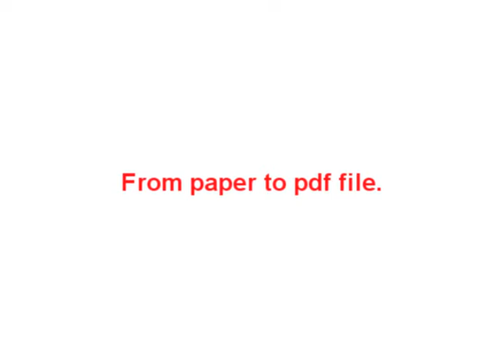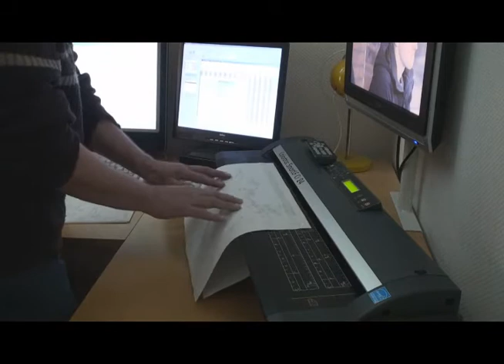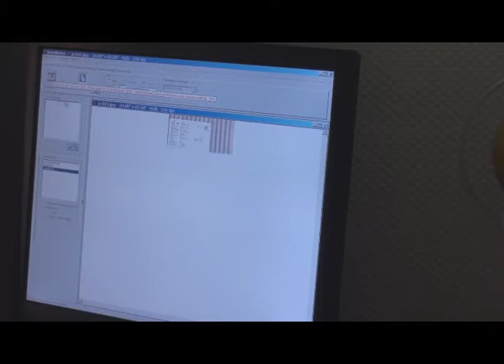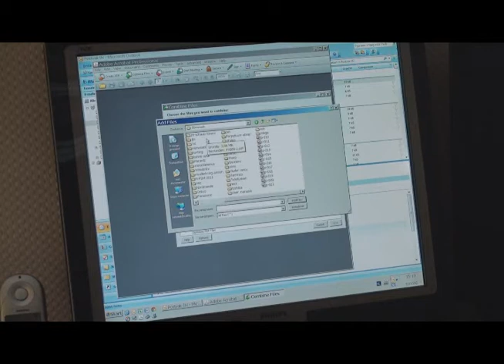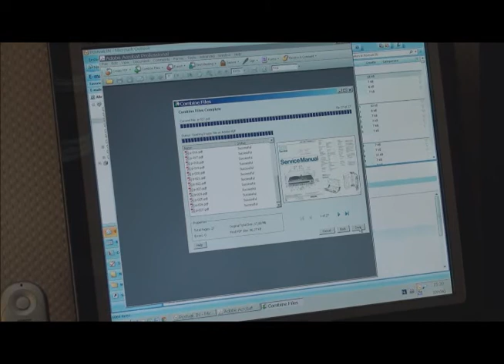Free Service Manuals, how to digitize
About what I have to do to create a pdf file from a paper manual.